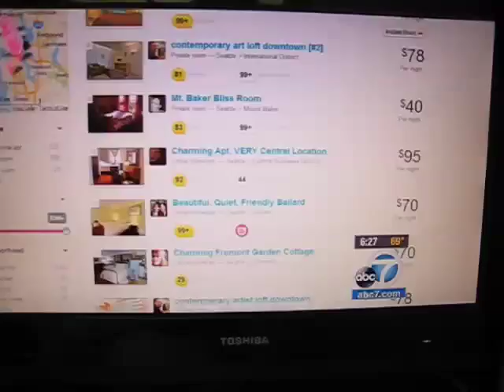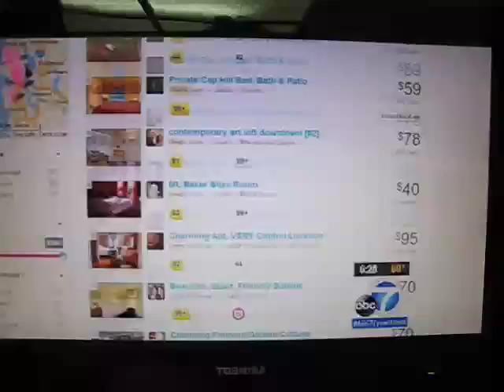Short Term Rentals on ABC 7 Eyewitness News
This story appeared on ABC 7 eyewitness news 6pm news on Wed. March 11, 2015. Short term rentals, like those advertised on Airbnb, are technically illegal in Los Angeles says City Councilperson Bonin. Roy Samaan did a study for LAANE. Story purported to present both sides of the issue. - Jovana Lara reported.